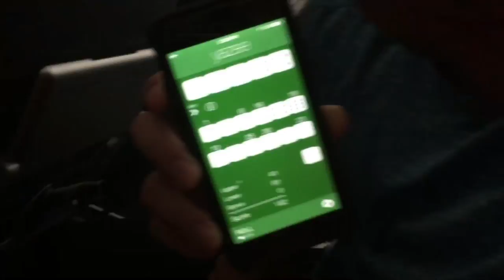Bahamas vlog part 2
the second part of travel vlogs from when Nicole and Joe went to the bahamas